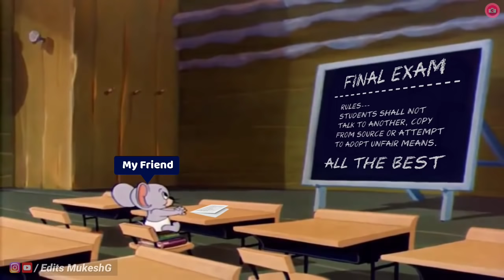When you Cheat in Exam ~ Funny Meme ~ Edits MukeshG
while cheating in exam funny meme
Edits MukeshG